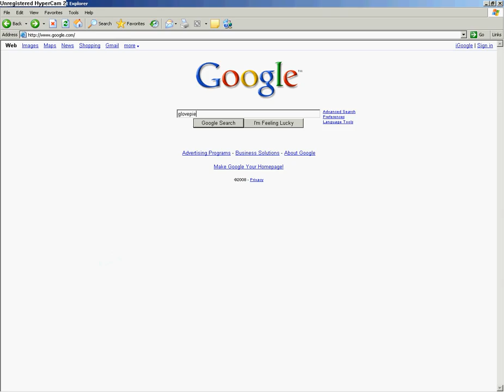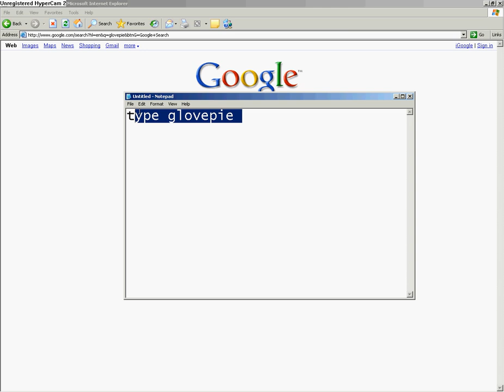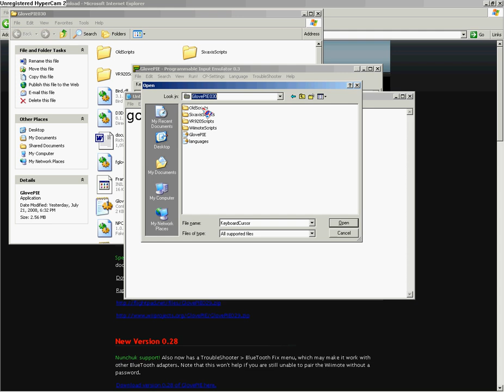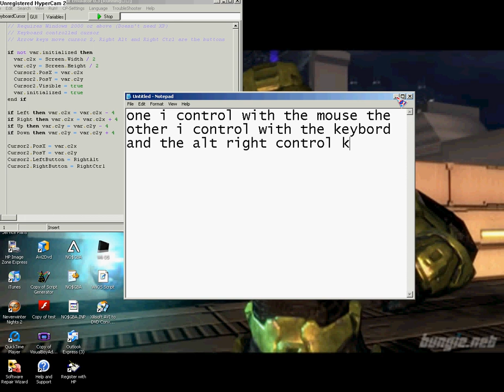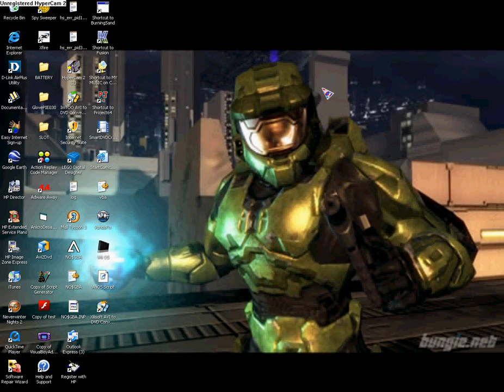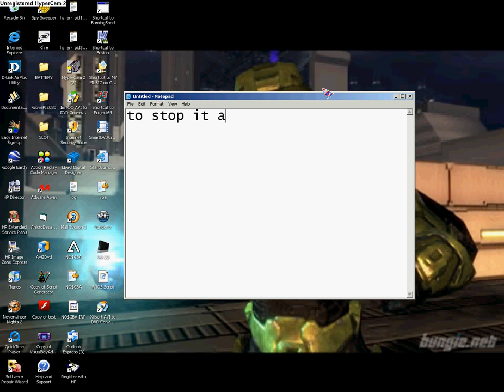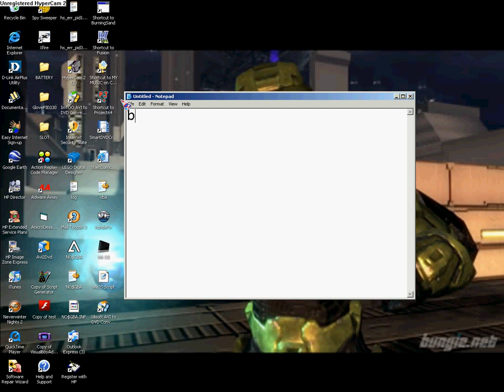ow to get two working cursors with only one mouse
this will show you how to get two cursor that work with one mouse